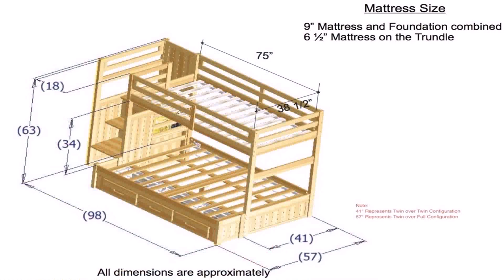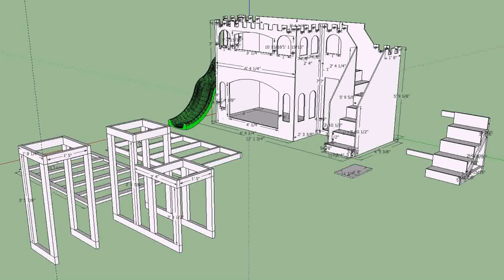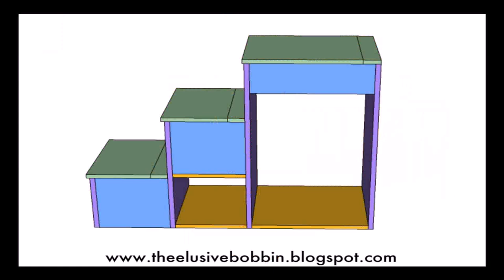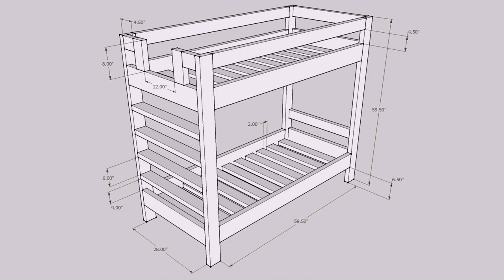Bunk Bed With Stairs Blueprints - Gif Maker DaddyGif.com (see description)